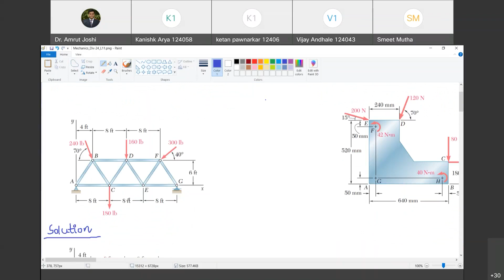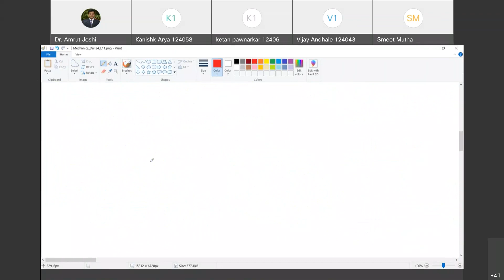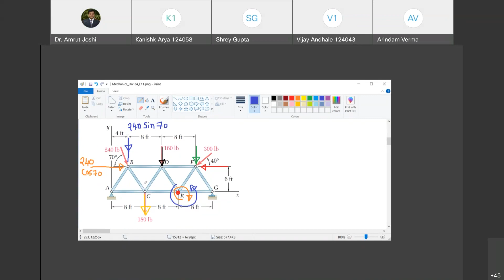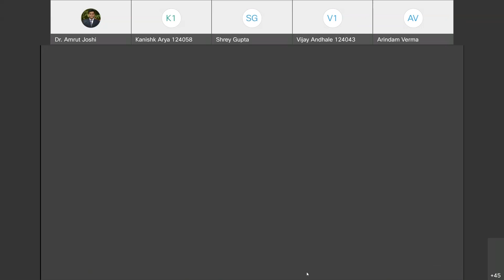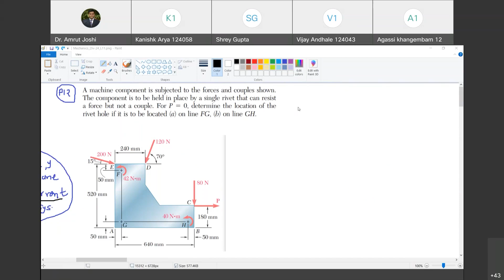L11_Mechanics (Div-24)